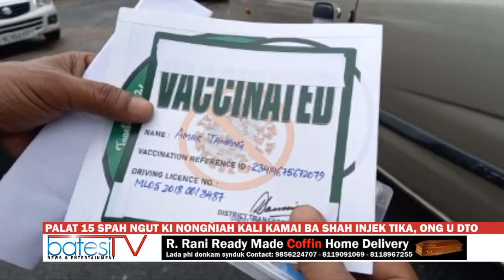PALAT 15 SPAH NGUT KI NONGÑIAH KALI KAMAI BA SHAH INJEK TIKA, ONG U DTO